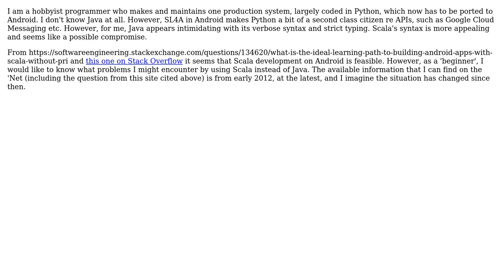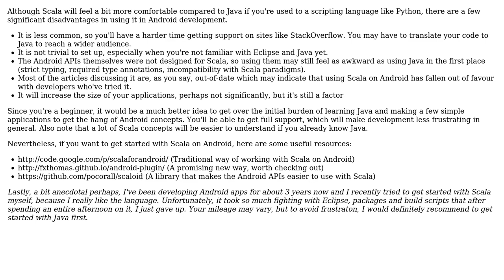What kind of problems is an Android beginner likely to encounter in using Scala?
Software Engineering: What kind of problems is an Android beginner likely to encounter in using Scala?

With thanks & praise to God, and with thanks to the many people who have made this project possible! You are responsible for your own actions.